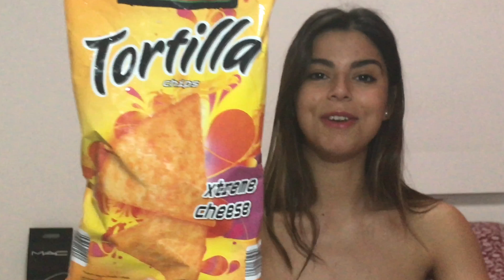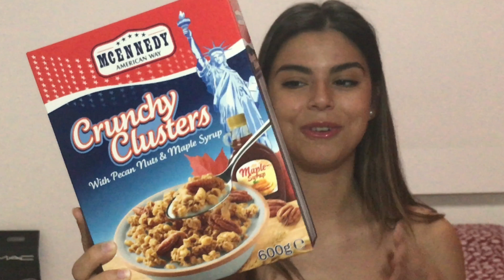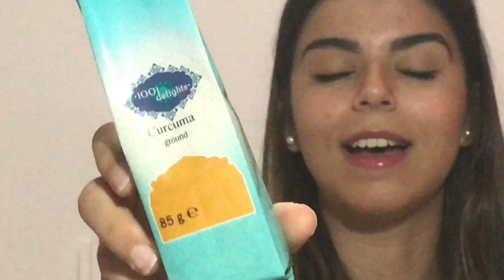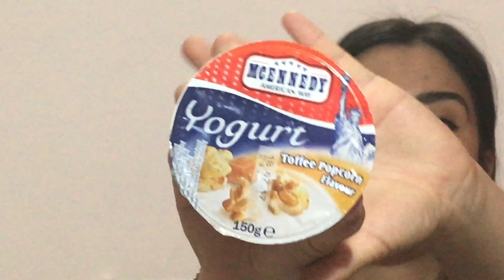LA MIA SPESA DA LIDL | Finalmente la SETTIMANA AMERICANA!! 🍟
Ciao ragazzi, finalmente dopo tanto, tantissimo tempo, ho ritrovato dalla Lidl l'attesissima Settimana Americana e penso di aver fatto danno :D